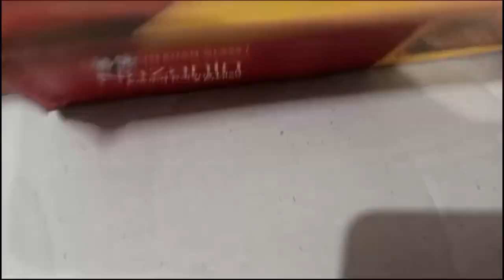fry egg na omlat aj maine bnaya pizza style spicy egg for healthy breakfast | new style recipe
Asslam O alaikum, main apni daily routine vlogging ap k sath share krti hun, umeed krti hun ap sb enjoy krty hon gy  please must watch and like my video and subscribe my channel,